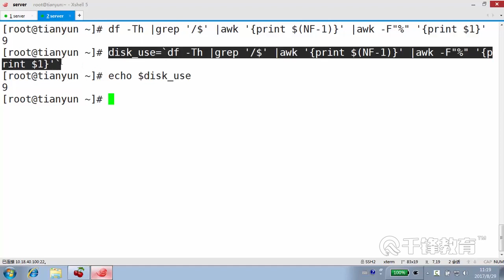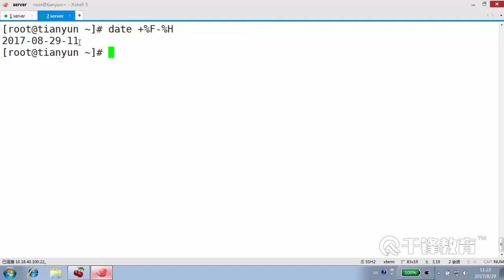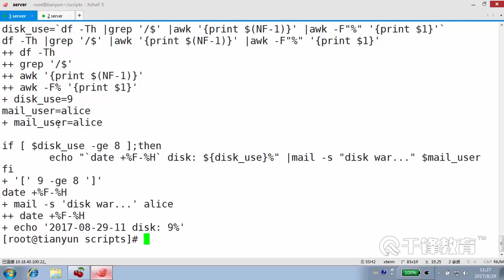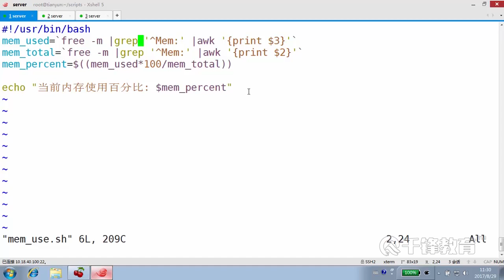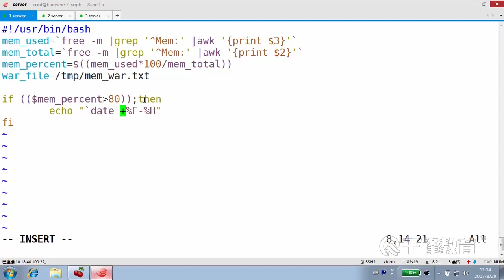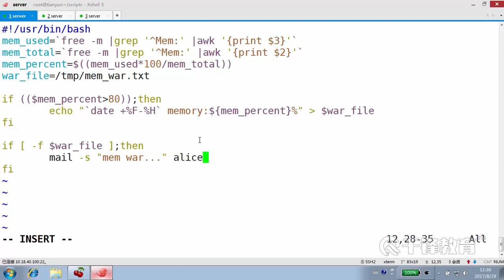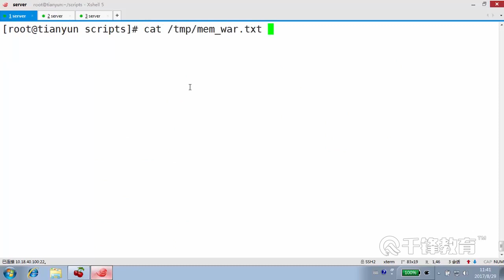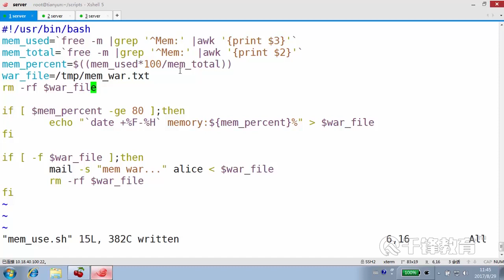千锋Linux教程：21 条件测试 内存磁盘使用告警